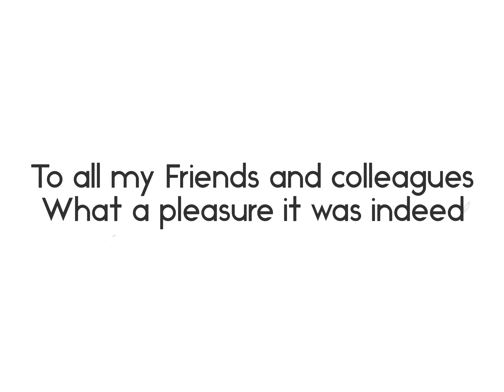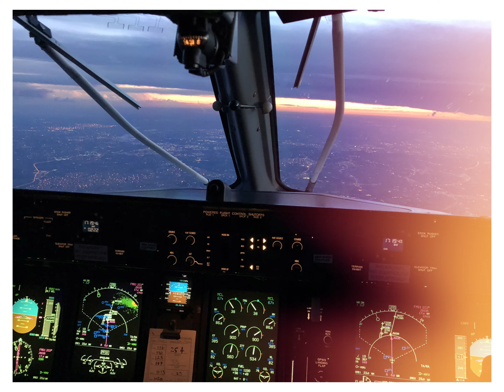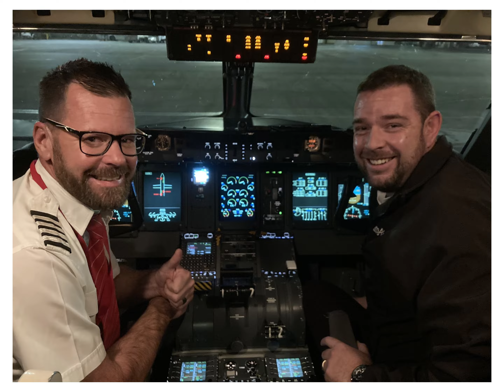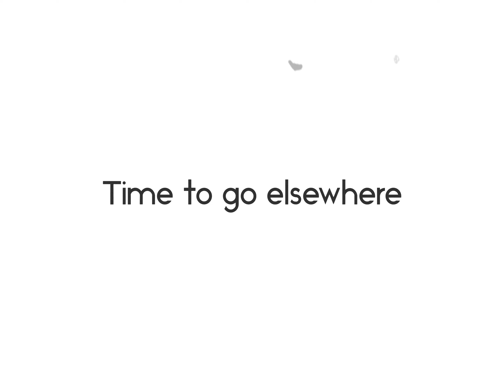Time to say